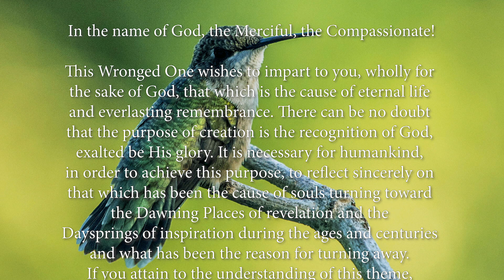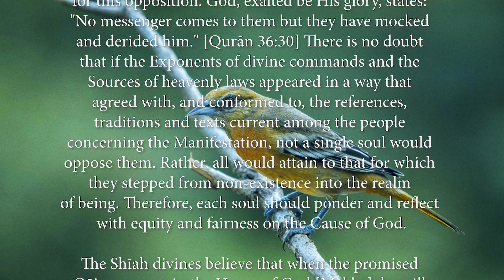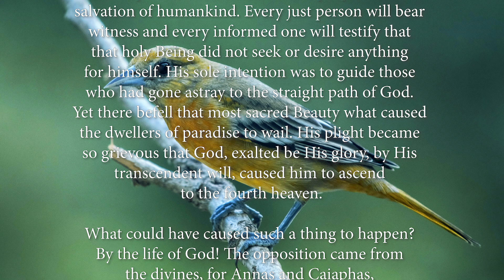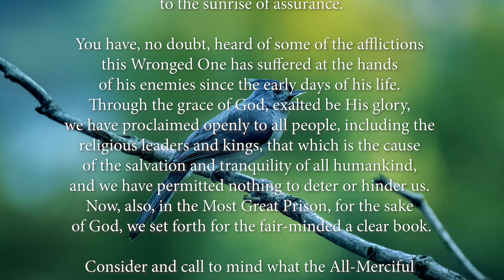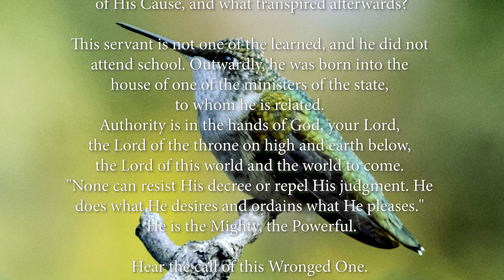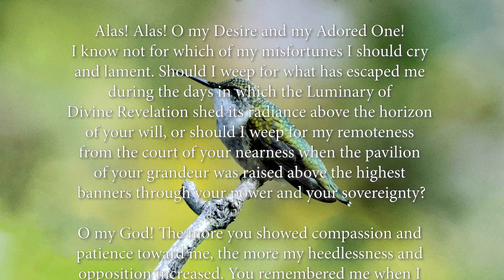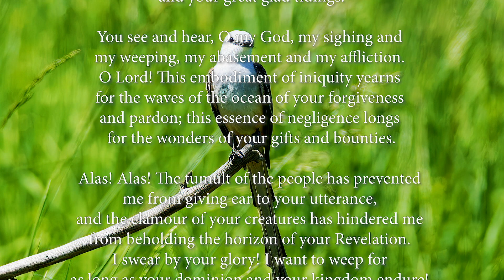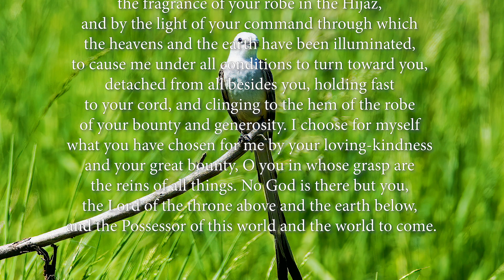Tablet on Understanding the Cause of Opposition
Tablet on Understanding the Cause of Opposition by Baha'u'llah, translated by Keven Brown and read by Alison Marshall
Music, sound production and video design by Daniel Lehtovirta

Baha'u'llah's 'Tablet on Understanding the Cause of Opposition' is a letter beginning with the premise that the recognition of God is the purpose of creation. Baha'u'llah teaches that it is possible for humankind to recognise God through Manifestations of God, who are created to reveal God's light. The letter is addressed to a person who seeks to recognise God and understand Baha'u'llah's teachings on the role that Manifestations of God play in creation. In an effort to help the correspondent find the path to God, Baha'u'llah explains why some people turn towards Manifestations of God and others oppose them. He encourages the correspondent to investigate religion independently, pointing out that the light of divine knowledge can only be witnessed by individuals who see through their own eyes. The letter ends with a long prayer in which the correspondent seeks God's help to see the truth of Baha'u'llah's claim.